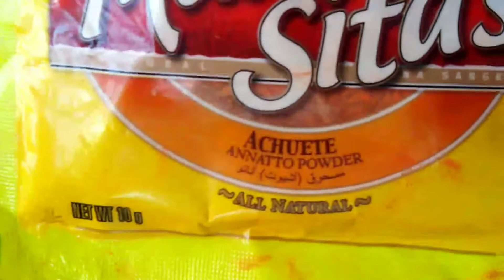My version Chicken feet Oyster sa Gata recipe../ Panlasang pinoy.